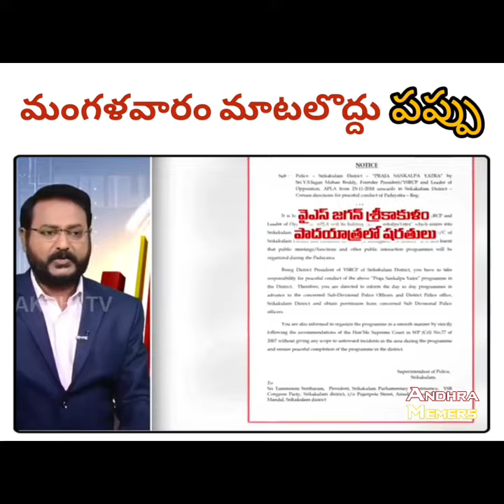January 29, 2023